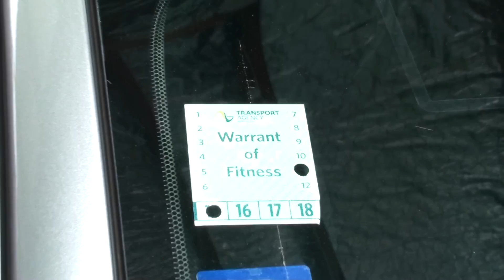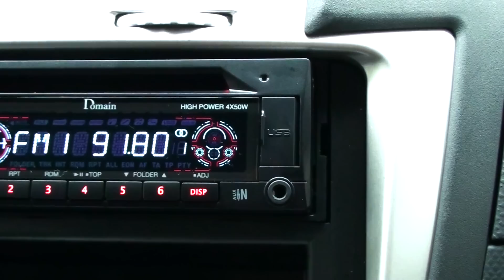Toyota Vitz F 2006 1 0L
VISIT WEBSITE TO LEARN HOW TO USE ONLINE JAPANESE AUCTIONS